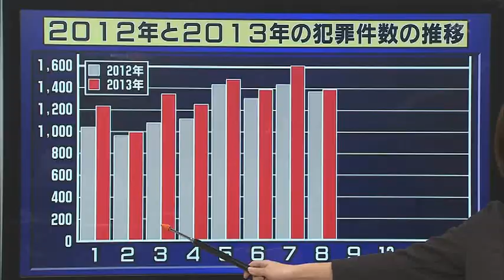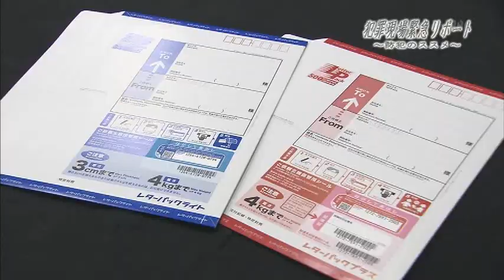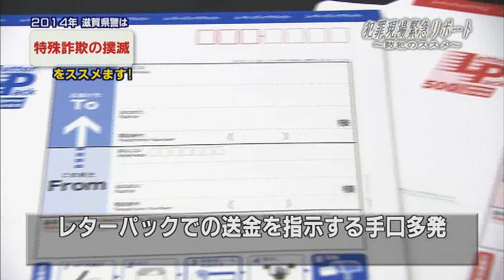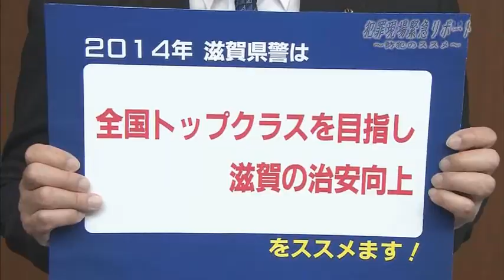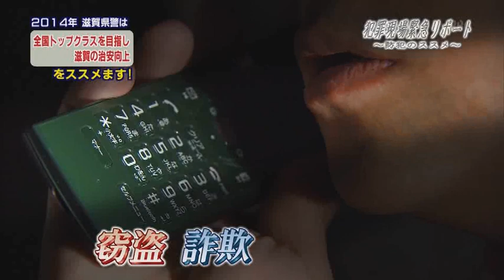犯罪緊急レポート（H26.1.28）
生活安全企画課による犯罪抑止対策がBBC放送で放映されたもの